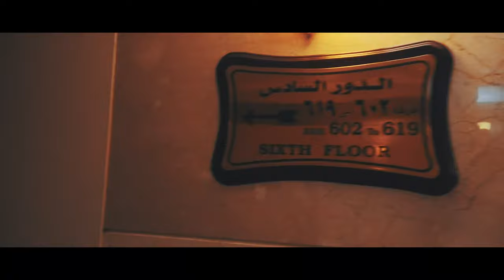CINEMATIC VIDEO MEDINA (4K)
This Video Taken before Covid-19 and Social Distancing